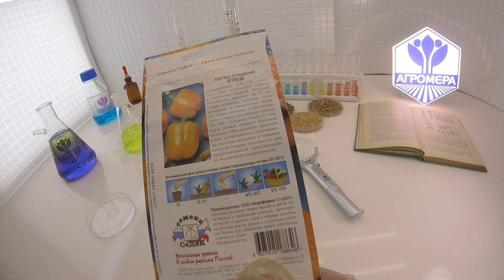Перец сладкий Этюд. СеДеК